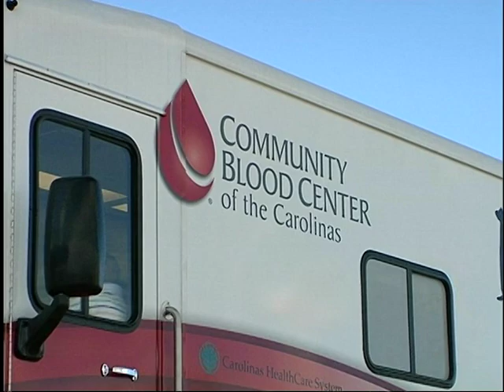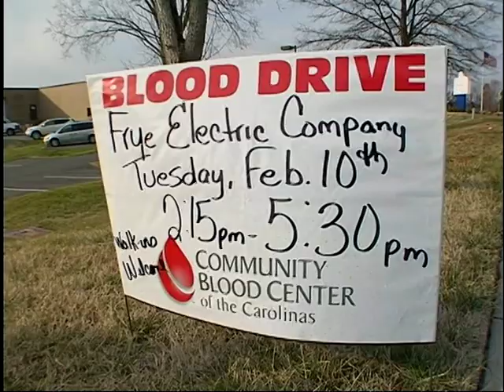The Meaning of Blood Donation at CBCC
Meet long-time blood donors and community members saved by blood donation.  (Warning: you may find yourself tearing up :))